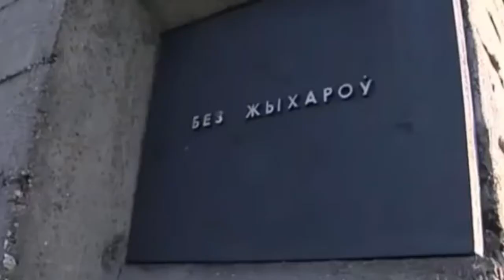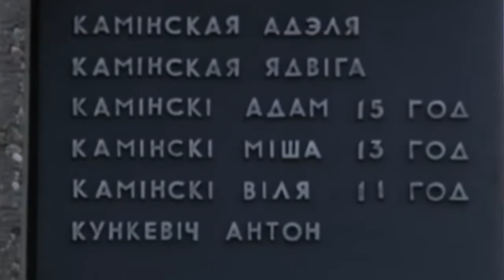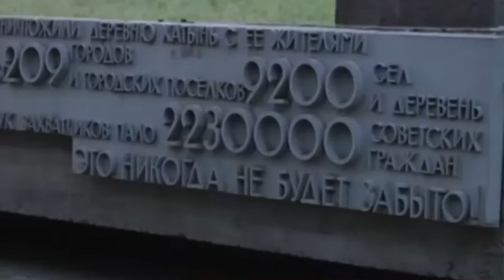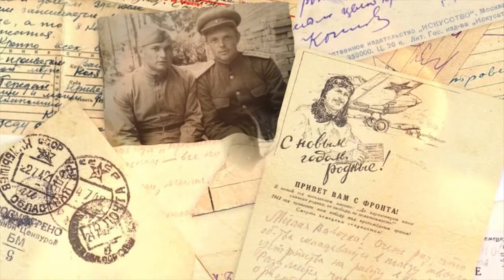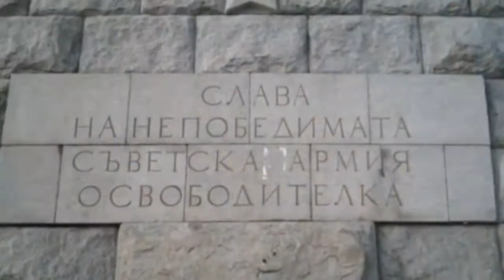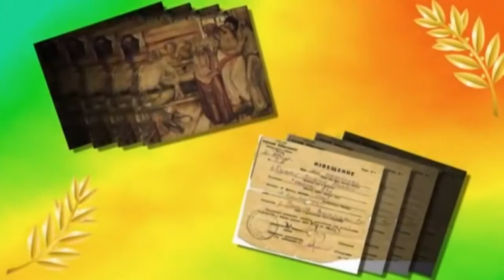Праздничный концерт к 9 мая в г. Щучин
Щучинский районный центр культуры и народного творчества представляет праздничный концерт к 75-летию Победы советского народа в Великой Отечественной войне